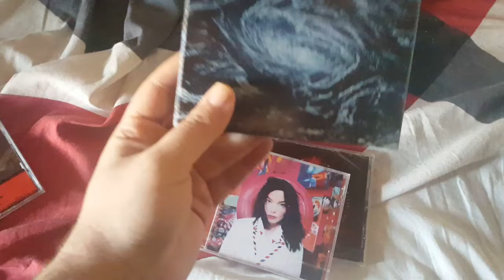Unboxing poco professionale senza intro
Lo carico per riempire un po' il canale. Così faccio i big money. Seh. Proprio.